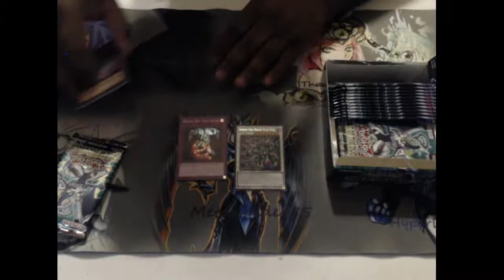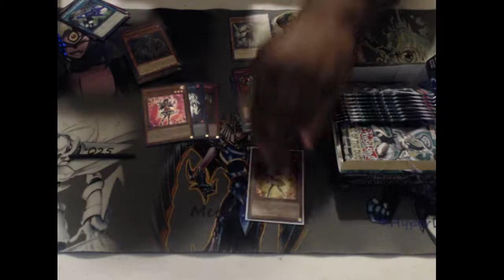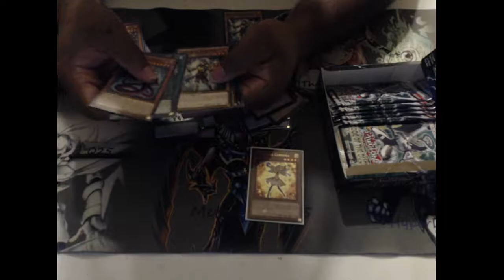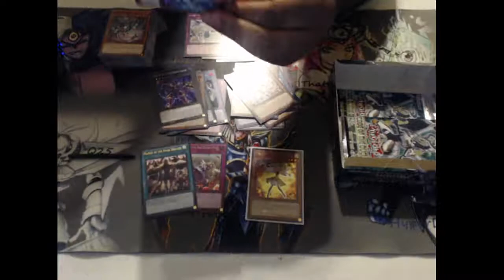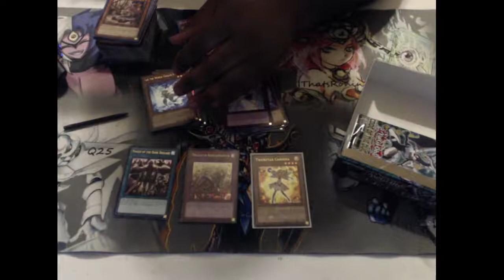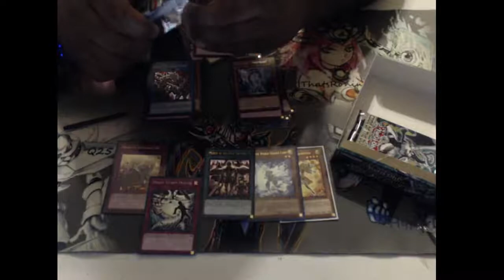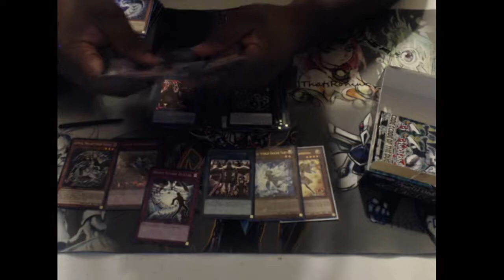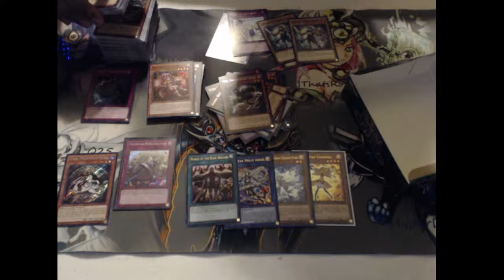Code of the Duelist Box Opening!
Latest Yugioh Main set opening! Enjoy!